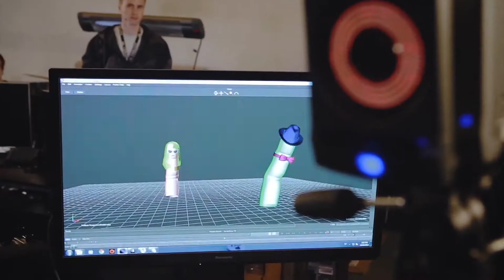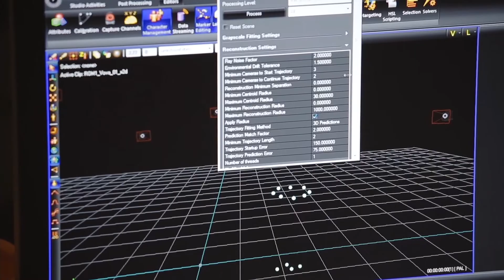FUIB "Touch" making of